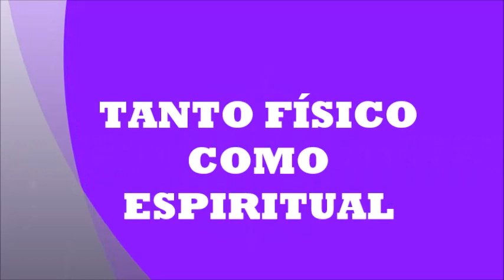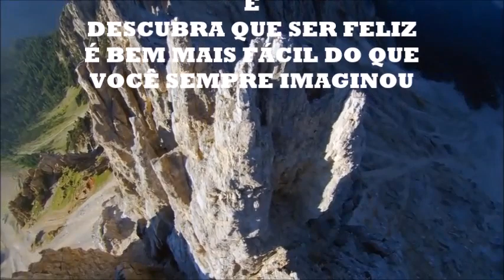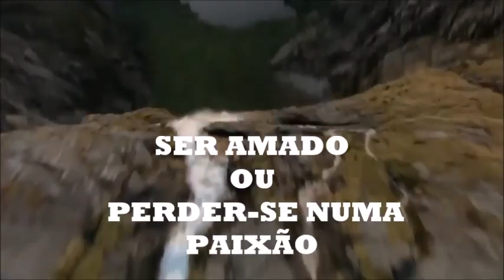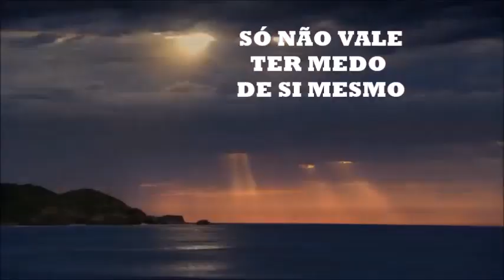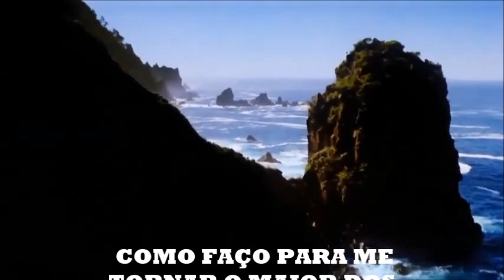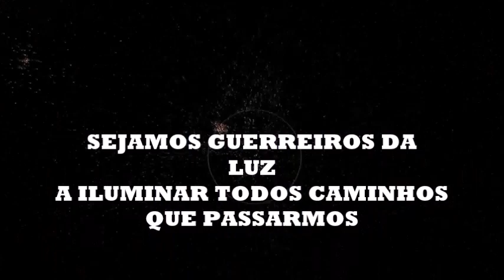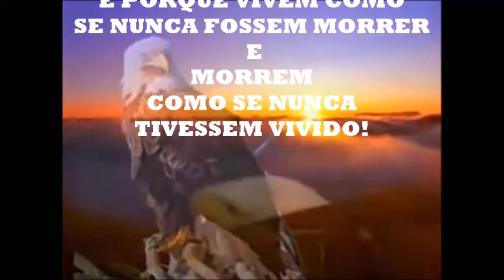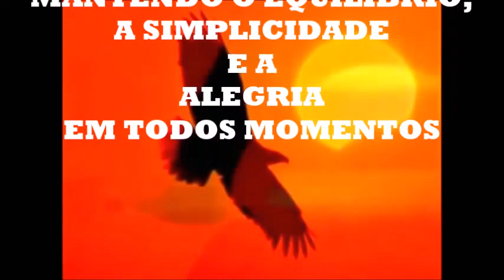XAMANISMO - O FUTURO DA HUMANIDADE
O FUTURO DA HUMANIDADE
O DESTINO DA HUMANIDADE É A EVOLUÇÃO
SEJA POR BEM OU NÃO
ESTAMOS FADADOS AO PROGRESSO
TANTO FÍSICO COMO ESPIRITUAL
A GRANDE MAIORIA DOS NOSSOS PROBLEMAS NÃO PASSA DE PURA INVENÇÃO DE NOSSA MENTE
COMPLICAMOS PORQUE TEMOS MEDO DE NÃO ESTARMOS PRONTOS PARA CASO ALGO DÊ ERRADO. NO ENTANTO, RARAMENTE DÁ ERRADO.
E PARA COMPROVAR ESSE FATO, APENAS TENTE. A PARTIR DE HOJE, SIMPLIFIQUE!
ESTEJA PRESENTE! VIVA O QUE HÁ PARA SER VIVIDO, MANTENHA-SE EM SINTONIA COM SEUS SENTIMENTOS E DESCUBRA QUE SER FELIZ É BEM MAIS FÁCIL DO QUE VOCÊ SEMPRE IMAGINOU.
A PORTA DA VIDA ESTÁ ABERTA E CONVIDA PESSOAS COM CORAGEM PARA ARRISCAR
 A RIR, CHORAR, TRABALHAR, SE ESFORÇAR, AMAR, SER OUVIDO OU INCOMPREENDIDO
 RECEBER ATENÇÃO OU SOFRER UMA DESILUSÃO, SER AMADO OU PERDER-SE NUMA PAIXÃO,
 A VIDA PEDE ATENÇÃO
 A VIDA OFERECE MUITAS POSSIBILIDADES
 ATÉ PARA QUEM JÁ NÃO ACREDITA MAIS EM NADA, SEMPRE HAVERÁ ALGO NOVO SOB O SOL, UM FIO DE ESPERANÇA QUE PODERÁ TE LEVAR AO PARAÍSO, UMA NOVA OPORTUNIDADE DE SER E CRESCER.
 SÓ NÃO VALE TER MEDO DE SI MESMO, SÓ NÃO VALE NÃO SE CONHECER, NÃO SE RESPEITAR
 OLUOLU!!!
XAMÃ VERA LUCIA